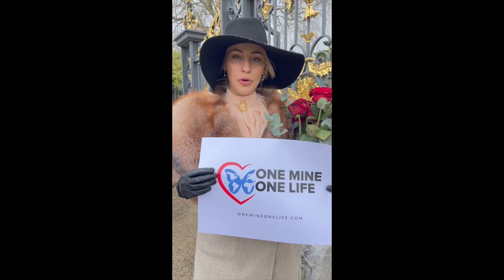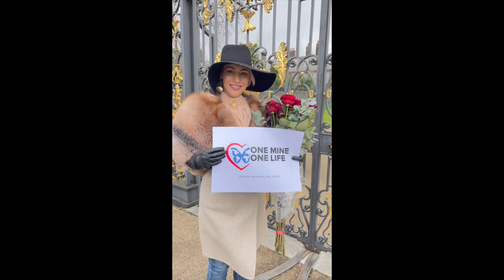ONE MINE ONE LIFE - Global movement to clear the world from landmines in tribute to Princess Diana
Twenty-five years ago, Princess Diana stepped out onto an active minefield in Angola to aid in the call for an international ban on landmines.

A worldwide movement 'One Mine One Life' represents the generation of change-makers. Inspired by anti-landmine activist Princess Diana, we continue the action of raising awareness about landmines and demining the world. 24 years after the death of Princess Diana, Princess Angelika Jarosławska Sapieha is a strong supporter of the global anti-landmine campaign.
Princess Diana led a campaign for a worldwide ban on landmines. Princess Diana stepped out onto an active minefield in Angola to aid in the call for an international ban on landmines.

Today, the international effort to eradicate landmines around the world continues.
We invite you to be a part of the One Mine One Life community and create a butterfly effect. Speak up about your disagreement with the concept of inhumane weapons of war - landmines. Educate about landmines and landmine victims. Support demining organizations and work of the brave people who risk their lives to clear the world from landmines.
One Mine One Life represents the generation of changemakers who became the voice of those who were wounded and physically broken by landmines.